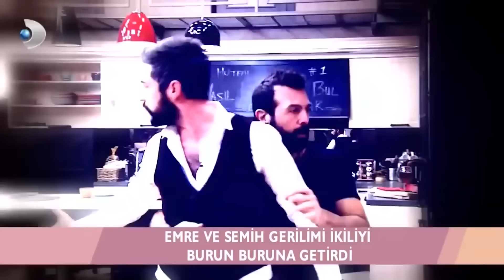Kısmetse Olur Tarihine Damga Vuran Kaoslar!🔥 - Kısmetse Olur